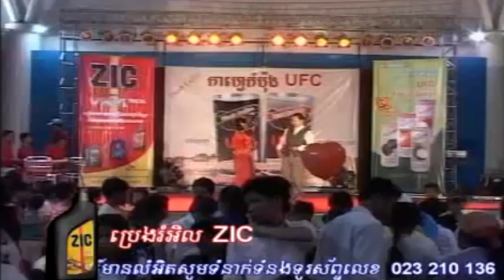សើចជ្រុះខោ, អាយ៉ៃ, ព្រហ្មម៉ាញ, យាយយ៉យ, ព្រំម៉ាញ, Prum Manh, Yeay Yory, Proum Manh, Khmer comedy, #44